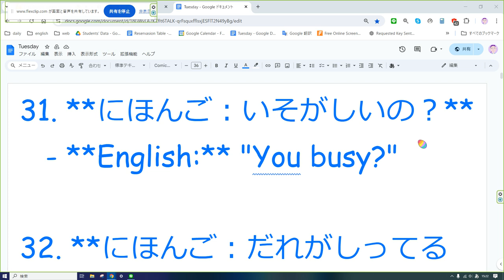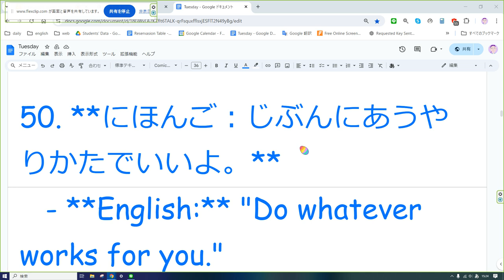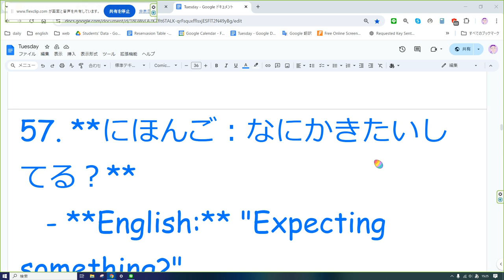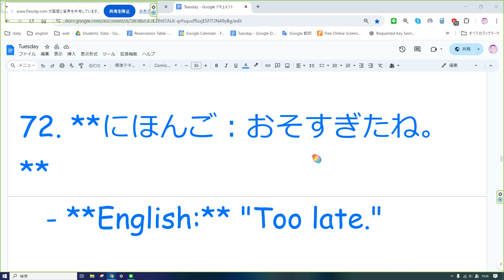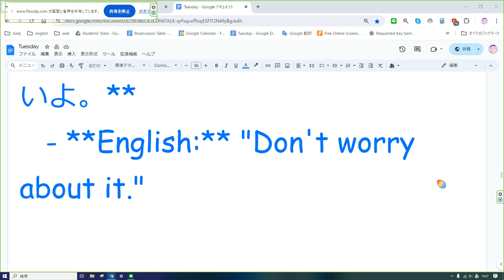えいご おんどく 330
31. **にほんご：いそがしいの？**
   - **English:** "You busy?"

32. **にほんご：だれがしってるの？**
   - **English:** "Who knows?"

33. **にほんご：おっと、わすれてた。**
   - **English:** "Oops, I forgot."

34. **にほんご：さきにいってて。**
   - **English:** "Go ahead."

35. **にほんご：もうすぐおわるよ。**
   - **English:** "Almost done."

36. **にほんご：それほんき？**
   - **English:** "Are you for real?"

37. **にほんご：なにかもんだいある？**
   - **English:** "Got a problem?"

38. **にほんご：そんなかんじ。**
   - **English:** "Something like that."

39. **にほんご：たのしみにしてるよ。**
   - **English:** "Looking forward to it."

40. **にほんご：めっちゃくるしい。**
   - **English:** "This sucks."

41. **にほんご：なんでもいいよ。**
   - **English:** "Whatever works."

42. **にほんご：きこえなかったよ。**
   - **English:** "Didn't catch that."

43. **にほんご：どこいくの？**
   - **English:** "Where are you headed?"

44. **にほんご：おもうままにやって。**
   - **English:** "Do your thing."

45. **にほんご：そっちがただしいよ。**
   - **English:** "You're right."

46. **にほんご：やった、うまくいったね。**
   - **English:** "We did it!"

47. **にほんご：しんじられないくらいむずかしかった。**
   - **English:** "That was insanely hard."

48. **にほんご：どうやったの？**
   - **English:** "How'd you do that?"

49. **にほんご：やってみよう。**
   - **English:** "Let's give it a go."

50. **にほんご：じぶんにあうやりかたでいいよ。**
   - **English:** "Do whatever works for you."

51. **にほんご：いちどもないよ。**
   - **English:** "Not even once."

52. **にほんご：もうちょっとまってね。**
   - **English:** "Just a little longer."

53. **にほんご：たぶんね。**
   - **English:** "Maybe."

54. **にほんご：これじゃないの？**
   - **English:** "Is this it?"

55. **にほんご：もどってきたよ。**
   - **English:** "I'm back."

56. **にほんご：しらないほうがよかった。**
   - **English:** "I wish I didn't know."

57. **にほんご：なにかきたいしてる？**
   - **English:** "Expecting something?"

58. **にほんご：もういっかいかんがえてみる。**
   - **English:** "I'll think about it again."

59. **にほんご：まちがいなくね。**
   - **English:** "No doubt."

60. **にほんご：どうかんがえてる？**
   - **English:** "What do you think?"

61. **にほんご：かんぺきだね。**
   - **English:** "That's perfect."

62. **にほんご：しらなかったんだよ。**
   - **English:** "I didn't know."

63. **にほんご：やめとこう。**
   - **English:** "Let's not."

64. **にほんご：ちょっとわるいかも。**
   - **English:** "Kinda bad."

65. **にほんご：きがかわったよ。**
   - **English:** "I changed my mind."

66. **にほんご：まあ、そんなかんじ。**
   - **English:** "Well, something like that."

67. **にほんご：すぐにもどるね。**
   - **English:** "I'll be right back."

68. **にほんご：みたことあるよ。**
   - **English:** "I've seen that."

69. **にほんご：またこんどにしよう。**
   - **English:** "Let's do it another time."

70. **にほんご：どうしてもわからない。**
   - **English:** "I just don't get it."

71. **にほんご：めっちゃたのしかった。**
   - **English:** "That was a blast."

72. **にほんご：おそすぎたね。**
   - **English:** "Too late."

73. **にほんご：なんでそうおもうの？**
   - **English:** "Why do you think so?"

74. **にほんご：やくそくするよ。**
   - **English:** "I promise."

75. **にほんご：もういちどかんがえなおして。**
   - **English:** "Think it over again."

76. **にほんご：おやすみなさい。**
   - **English:** "Good night."

77. **にほんご：すごくよかったよ。**
   - **English:** "That was amazing."

78. **にほんご：おちついて。**
   - **English:** "Take it easy."

79. **にほんご：どこであったっけ？**
   - **English:** "Where did we meet?"

80. **にほんご：きにしないでいいよ。**
   - **English:** "Don't worry about it."